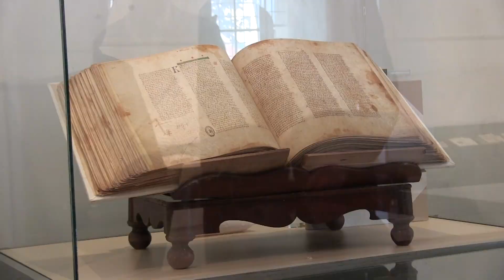Englishman in Cernik